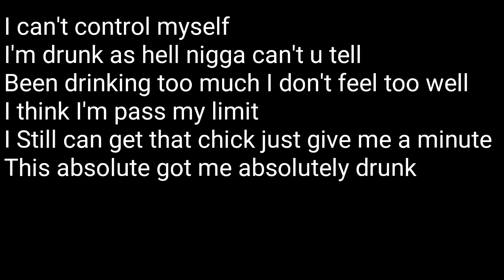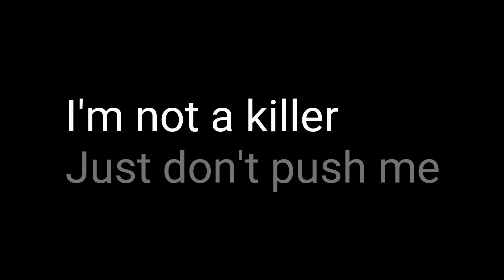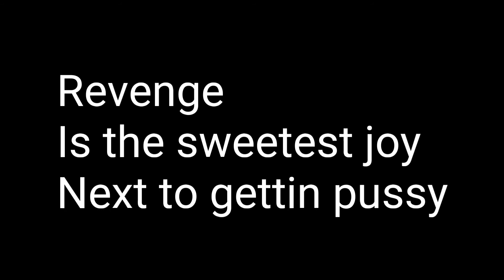SelfMade Dupree - Lit /w lyrics